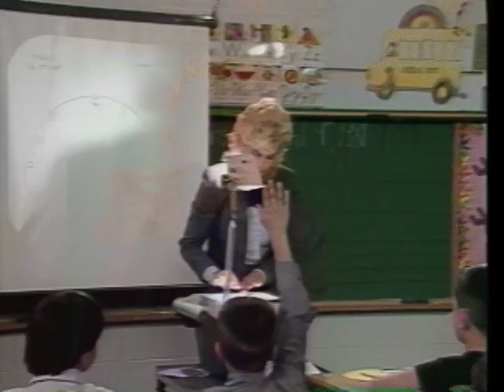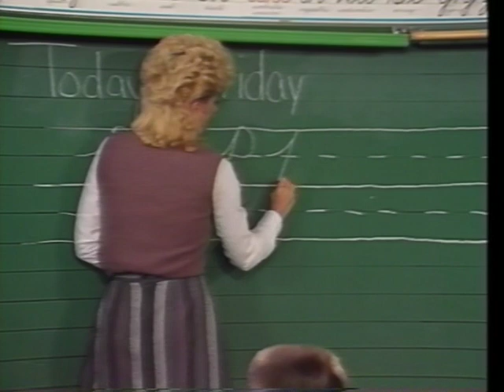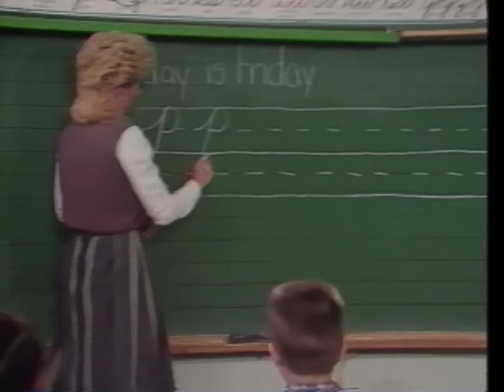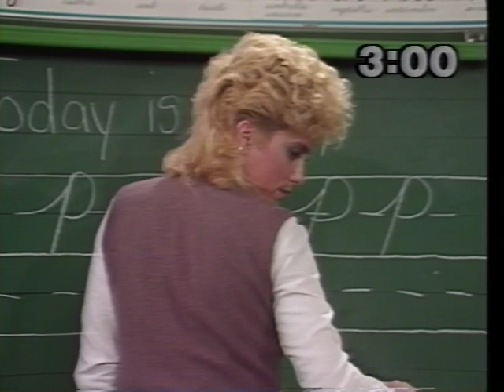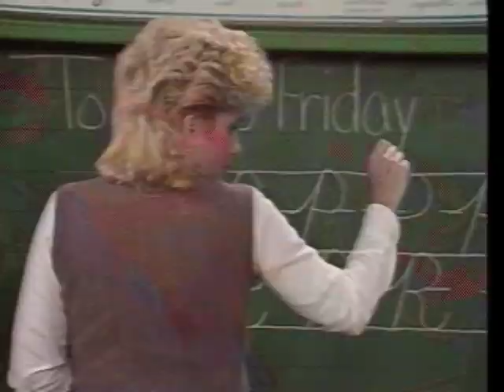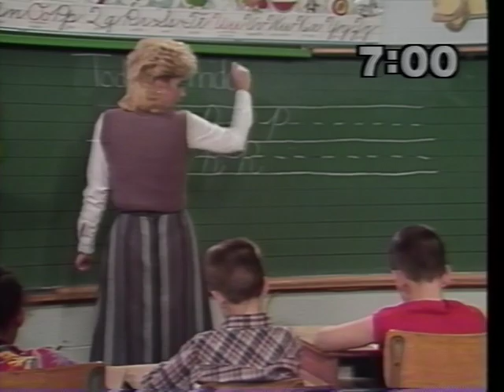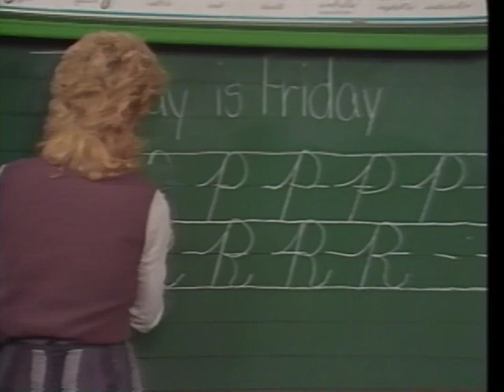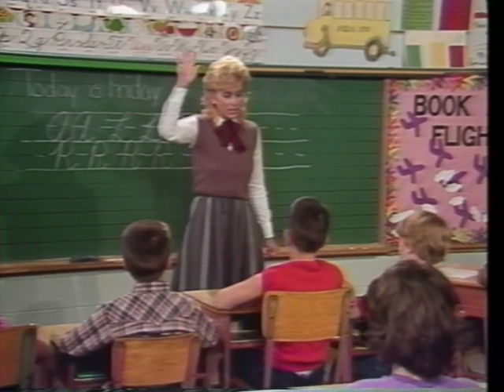Elementary Special Education Class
An elementary school teacher demonstrates what a typical class period looks like.
Original creator; Archive ITC DVD 134
Original date; 10/87
Original contributor; Dr. Richard P. Manatt